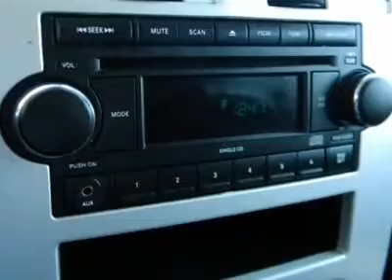2008 JEEP PATRIOT Cornelius, NC SA91517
2008 JEEP PATRIOT Cornelius, NC
Stock

4D Sport Utility and 4WD. Low Miles! One-owner! This 2008 Patriot is for Jeep fans who are hunting for that babied, one-owner creampuff. It's a fantastic SUV that we have placed at a marvelous price. This SUV is nicely equipped with features such as 4D Sport Utility and 4WD.